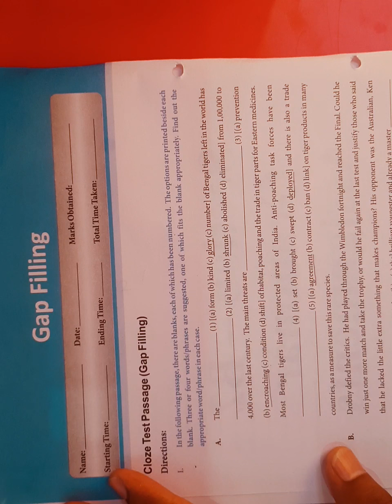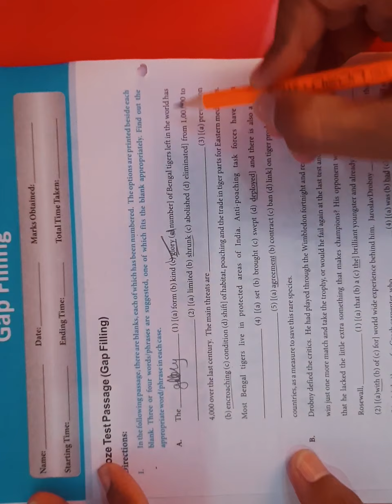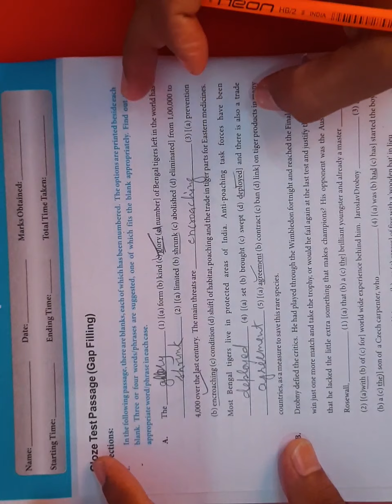GAP FILLING || ENGLISH GRAMMAR || CLASS 9 || ASSIGNMENT SOLUTIONS || DM SMART SCHOOL